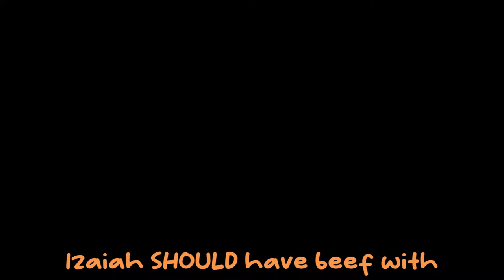DBFZ | The Bandwagon VS FUSIONS RAID BOSS (PART 3)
Our three heroes fall victim once again to the omnipotence of Zamasu. The thorn in their side. Their hope appears to be running thin as every counter pick and strategy lands them back at square one. What will give our warriors the edge against the power of a deity? Find out next time on Dragon Ball FighterZ!